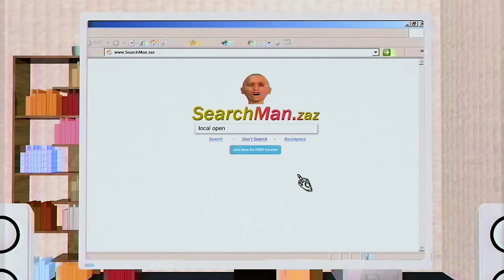Skeleton Landlord (Development Meeting Pilot) | adult swim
Written and created by Doug Bleichner and Sam Wagstaff

After two hip young tenants fail to pay their rent 12 months in a row, Skeleton pays them a visit
and quickly realizes his need to appear cool vastly outweighs his desire for rent money.

“Skeleton Landlord” is a sitcom about a shrill, high energy computer-animated Skeleton named
 “Skeleton” who owns an apartment complex. With the help of his maintenance man Mark,
 Skeleton works hard to maintain the property, but not without getting into trouble due to his
 bone-rattling lust for attention. Episodes follow Skeleton and Mark as they deal with tenants and
the various conflicts that arise in the bizarre universe they inhabit. The series takes place in a
 computer generated world with live-action actors.